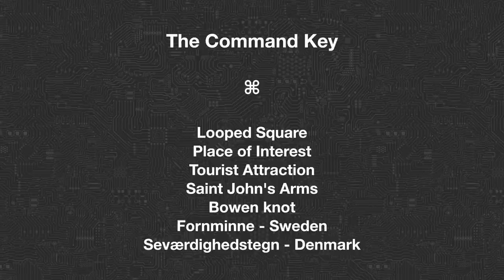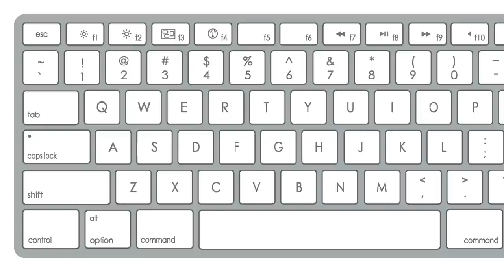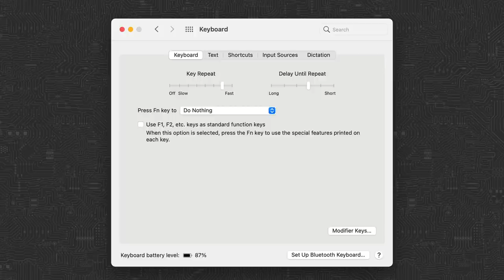The Secret History of Mac Keyboard Keys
What does the Command key symbol mean? Or the Option key symbol? Where is the Backspace key? How is Caps Lock on a Mac different than Windows? Learn a little bit about the keys on your Mac keyboard.